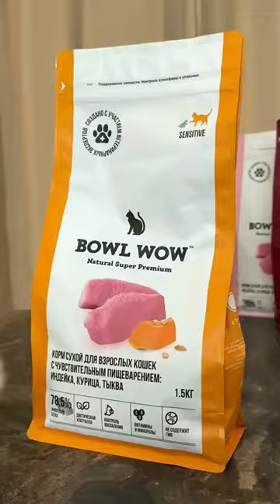The secret life of cats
Dream house🏠💔
Cole and Marmalade

Jackson Galaxy

Kitten Lady

The Mean Kitty

Simons Cat

Helpful Vancouver Vet

Cat Man Chris **Sonyakasi YouTube Channel: Purrs and Paws**

Welcome to the Cats Sonyakasi YouTube channel, where feline fanciers unite to celebrate the enchanting world of cats! Dive into a world of whiskers, purrs, and playful antics as we showcase the beauty, charm, and quirks of our beloved furry frien

Let's come together to celebrate the unconditional love and joy that cats bring into our lives

Kitten Academy

CatPusic

The Dodo - Cats

Creating 200 tags for a YouTube channel can be quite extensive, but here's a mix of general and specific tags related to cats:

1. Cats
2. Kittens
3. Cat Videos
4. Feline Friends
5. Cat Care
6. Pet Cats
7. Cute Cats
8. Funny Cats
9. Cat Compilation
10. Cat Behavior
11. Cat Training
12. Cat Breeds
13. Cat Health
14. Cat Grooming
15. Cat Nutritio
50. Cat Carrier
51. Cat Stroller
52. Indoor Cats
53. Outdoor Cats
54. Adventure Cats
55. Traveling with Cats
56. Cat Friendly Destinations
57. Cat Behavior Problems
58. Cat Training Tips
59. Clicker Training for Cats
60. Positive Reinforcement for Cats
61. Cat
79. Cat Beds with Warmers
80. Heated Cat Beds
81. Cat Scratching Posts with Platforms
82. Cat Scratching Pads
83. Cat Grass
84. Catnip Plants
85. Catnip Seeds
86. Cat Safe Plants
87. Cat Friendly Houseplants
88. Cat Enclosures
89. Outdoor Cat Enclosures
90. Catios
91. DIY Catios
92. Cat Fences
93. Cat Balcony Nets
94. Indoor Cat Gardens
95. Cat Safe Cleaning Products
96. Cat Safe Essential Oils
97. Cat Safe Household Products
98. Cat Safe Pest Control
99. Cat Safe Outdoor Plants
100. Cat Safe Herbs
101. Cat Safe Flowers
102. Cat Safe Shrubs
103. Cat Safe Trees
104. Cat Safe Climbing Plants
105. Cat Safe Ground Cover Plants
106. Cat Safe Vines
107. Cat Safe Flowers for Gardens
108. Cat Safe Grasses
109. Cat Safe Ferns
110. Cat Safe Succulents
111. Cat Safe Vegetables
112. Cat Safe Fruits
113. Cat Safe Berries
114. Cat Safe Nuts
115. Cat Safe Seeds
116. Cat Safe Grains
117. Cat Safe Legumes
118. Cat Safe Dairy
119. Cat Safe Meat
120. Cat Safe Fish
121. Cat Safe Poultry
122. Cat Safe Eggs
123. Cat Safe Treats
124. Cat Safe Bones
125. Cat Safe Chews
126. Cat Safe Rawhide
127. Cat Safe Biscuits
128. Cat Safe Dental Treats
129. Cat Safe Treat Recipes
130. Cat Safe Treat Brands
131. Cat Safe Wet Food
132. Cat Safe Dry Food
133. Cat Safe Canned Food
134. Cat Safe Fresh Food
135. Cat Safe Freeze Dried Food
136. Cat Safe Raw Food
137. Cat Safe Cooked Food
138. Cat Safe Organic Food
139. Cat Safe Grain Free Food
140. Cat Safe Gluten Free Food
141. Cat Safe Hypoallergenic Food
142. Cat Safe Limited Ingredient Food
143. Cat Safe Veterinary Diet Food
144. Cat Safe Prescription Food
145. Cat Safe Weight Management Food
146. Cat Safe Senior Food
147. Cat Safe Kitten Food
148. Cat Safe Adult Food
149. Cat Safe Indoor Food
150. Cat Safe Outdoor Food
151. Cat Safe Multi-Cat Food
152. Cat Safe Lifestage Food
153. Cat Safe Breed Specific Food
154. Cat Safe Allergy Food
155. Cat Safe Sensitive Stomach Food
156. Cat Safe Sensitive Skin Food
157. Cat Safe Urinary Tract Health Food
158. Cat Safe Digestive Health Food
159. Cat Safe Hairball Control Food
160. Cat Safe Dental Health Food
161. Cat Safe Weight Control Food
162. Cat Safe Joint Health Food
163. Cat Safe Immune System Health Food
164. Cat Safe Eye Health Food
165. Cat Safe Skin and Coat Health Food
166. Cat Safe All Life Stages Food
167. Cat Safe Canned Food Brands
168. Cat Safe Dry Food Brands
169. Cat Safe Wet Food Brands
170. Cat Safe Treat Brands
171. Cat Safe Food Reviews
172. Cat Safe Food Ratings
173. Cat Safe Food Recommendations
174. Cat Safe Food Comparison
175. Cat Safe Food Ingredients
176. Cat Safe Food Labels
177. Cat Safe Food Packaging
178. Cat Safe Food Storage
179. Cat Safe Food Portions
180. Cat Safe Food Serving Sizes
181. Cat Safe Food Frequency
182. Cat Safe Food Transitioning
183. Cat Safe Food Mixing
184. Cat Safe Food Supplements
185. Cat Safe Food Additives
186. Cat Safe Food Preservatives
187. Cat Safe Food Colors
Cat Safe Food FlavorsCat Safe Food Dyes
Cat Safe Food By-Products
Cat Safe Food Fillers
Cat Safe Food Grains
Cat Safe Food Proteins
Cat Safe Food Carbohydrates
Cat Safe Food Fats
Cat Safe Food Fiber
Cat Safe Food Moisture
Cat Safe Food AshCat Safe Food Vitamins
Cat Safe Food Minerals
Cats
Kittens
Cat Videos
Cute Cats
Funny Cats
Cat Compilation
Cat Care
Cat Behavior
Cat Training
Cat Breeds
Cat Health
Cat Grooming
Cat Nutrition
Cat Toys
Catnip
Cat Lovers
Cat Adoption
Rescue Cats
Cat Entertainment
Cat Vlogs